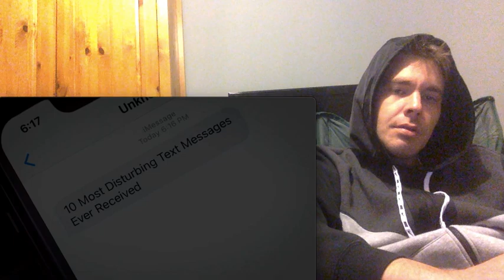10 Most DISTURBING Text Messages Ever Received (Reaction)